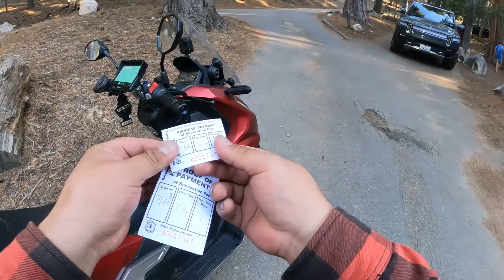Moto Camping On My Honda ADV 160 Scooter w/ Passenger - Buckhorn Campground Angeles National Forest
Check out the spontaneous one night camp trip on the new Honda ADV 160 to Buckhorn Campground in Angeles National Forest.

Chapters:
00:00:00 - Camping Adventure with the Honda advv 160
00:01:36 - Grocery Shopping and Testing the Scooter
00:03:07 - Heading up to Angeles National Forest
00:04:42 - Climbing to Buck Horn
00:06:21 - Exploring the Pacific Coast Trail
00:07:55 - Finding a Campground
00:09:22 - Packing for the Trip
00:10:58 - Grocery Shopping for Camping
00:12:44 - Setting up the Grill
00:14:25 - Grilling Time
00:16:03 - Cooking Breakfast on the Honda ADV
00:17:35 - Packing Up for Camping
00:19:13 - Thumbnail Mishap

Almost all videos in this channel are RAW, unedited and uncut. Feel free to scroll through the video as you'd like or for best context watch it from beginning. For your convenience there will be clickable AI generated chapters in the description to jump into key areas of the video. Enjoy!

📺GPS Navigator Screen - Carpuride W702 Wireless Portable Dual Bluetooth Waterproof IP67 Motorcycle Stereo